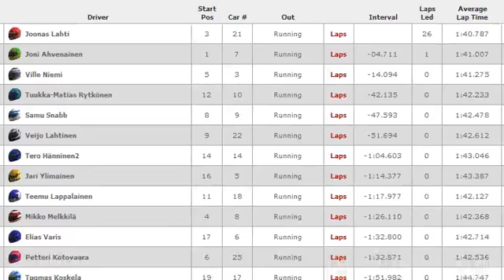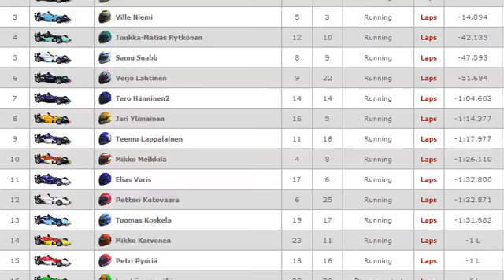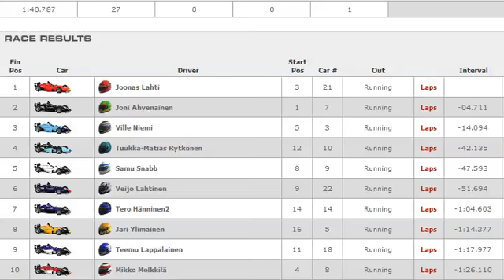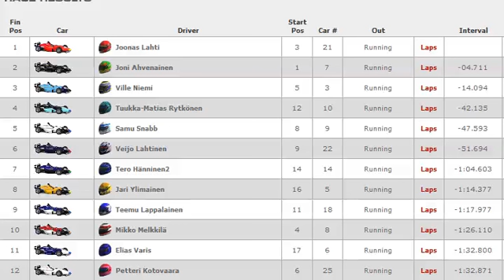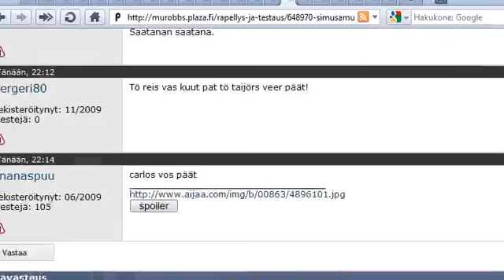Trellet.net iRacing S1 Skippy Race 3 Brands Hatch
Kauden kolmas osakilpailu käytiin Brands Hatchissa.

Selostus: Sami Silventoinen ja Aleksi Uusi-Jaakkola
Ohjaus: Aleksi Elomaa